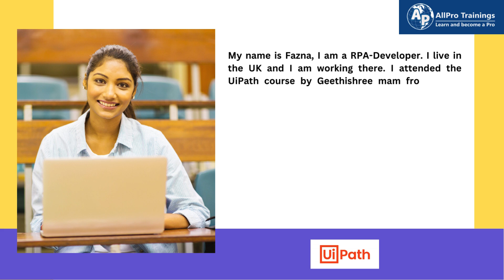2 Years experience RPA - UiPath Student Review from UK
Listen to our 2-year experienced RPA-UiPath student from the UK share her journey and insights! Learn how our course transformed her skills and career in robotic process automation. Watch to discover her successes and challenges and why UiPath was her tool of choice.